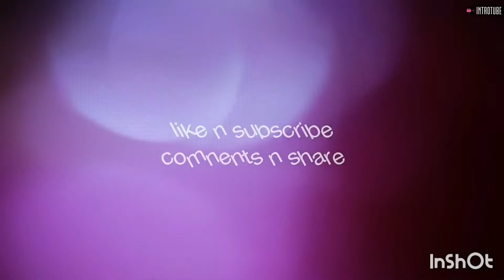i will definitely share with you in the recipe of mango fruit trifle D-light 🧐😋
#Hi guys##

#Maryam maheen creation##

#mango fruit trifle D light n beef pie ##

#i will definitely share with you in the recipe of mango fruit trifle Delight ##